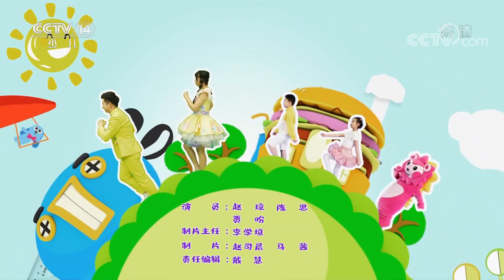《智慧树》 20210811| CCTV少儿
本期节目主要内容：
1.开场歌舞《探索奥秘》；
2.泡泡实验室：自行车；
3.泡泡实验室：交通信号灯；
4.泡泡实验室：桥；
5.请你像我这样做：我的农场；
6.道哥和摩尔：马拉松比赛和竞走比赛；
7.咕咚信箱：徐迦楷小朋友的来信。